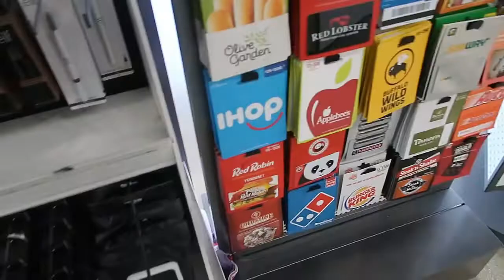I'M GOING ON A HIATUS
CHRIS BROWN-THIS CHRISTMAS INSTRUMENTAL
RECORDED AND MIXED AT FYNGER MADE STUDIO

Facebook me that @ Or Voncile Middleton Richardson

Ig (Instagram) me that @Voncile_TV

Wondershare/Filmora

Category
People & Blogs